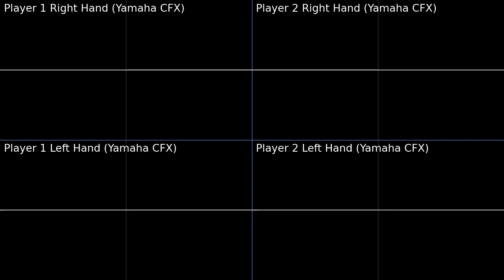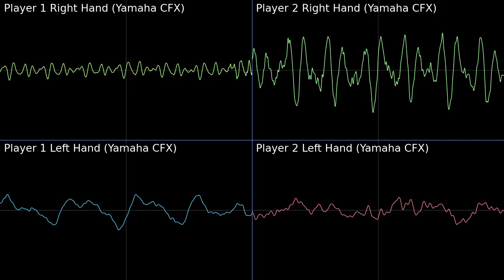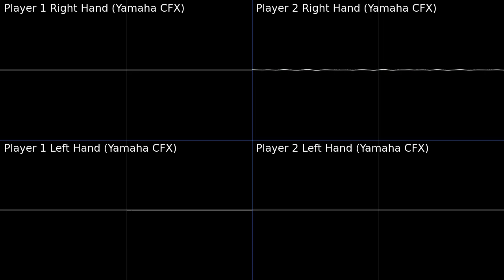PMD Explorers: Piano Arrangement 07 Oscilloscope View (by threelines3)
This arrangement is the GOAT.

Thought it might be interesting to view this way.
Found an incredibly good sounding piano sf2 that fits the arrangement well.

The sf2 file itself is literally 227mb large. All for one instrument. Now that is high quality. Each note was individually sampled.

original timestamps:
Part 1 (0:00~)
061 Time Gear

Part 2 (5:30~)
(061 Time Gear)
131 Living Spirit

Part 3 (7:10~)
061 Time Gear
127 Barren Valley
128 Dark Wasteland
129 Spacial Cliffs
(132 Icicle Forest)
134 Vast Ice Mountain
135 Vast Ice Mountain Peak
068 Dialga's Fight to the Finish! (Piano Arrangement 03)

Part 4 (16:27~)
136 In the Morning Sun
061 Time Gear
(072 Farther Away...)